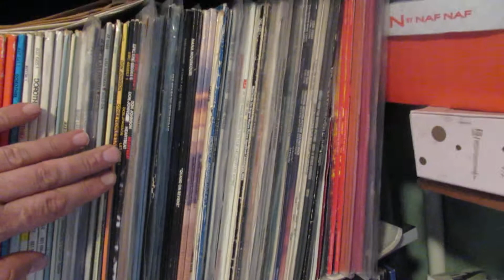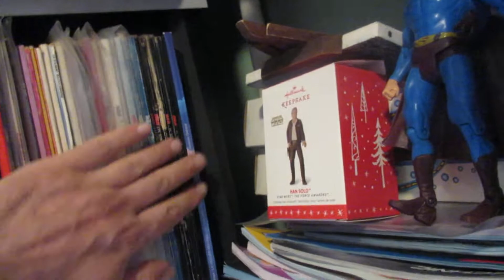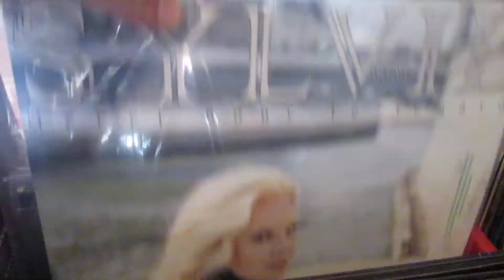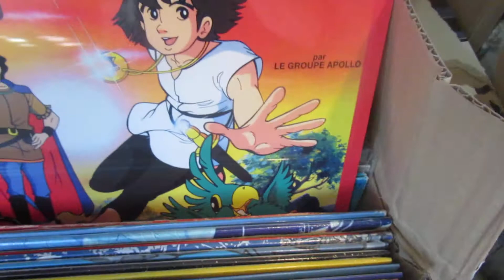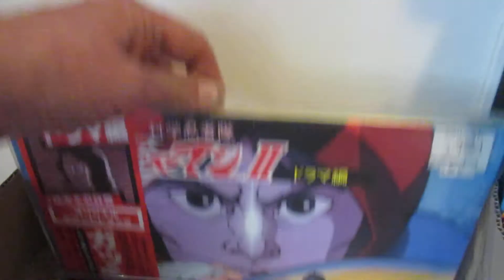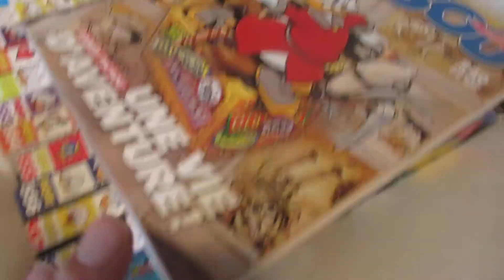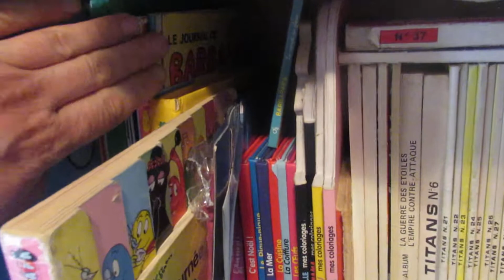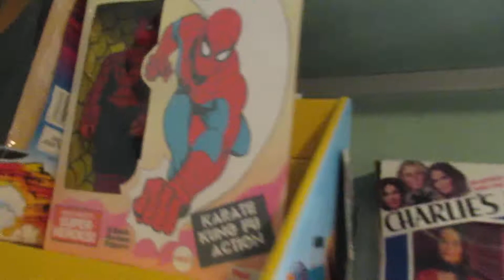Seb années 80- Mon nouveau T5 musée (3) la 3éme chambre musée...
3éme partie de la visite commentée...